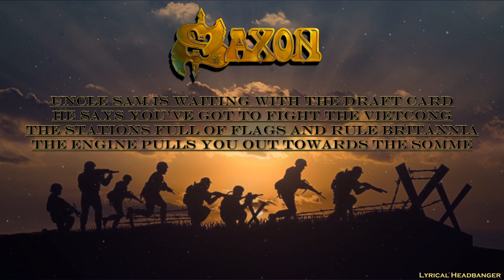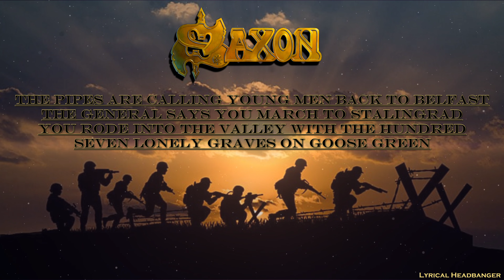Saxon - Broken Heroes (Lyric Video)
Album: Saxon - Innocence Is No Excuse (1985)